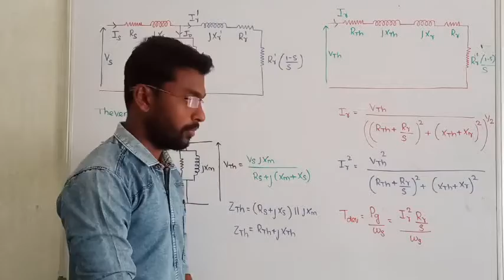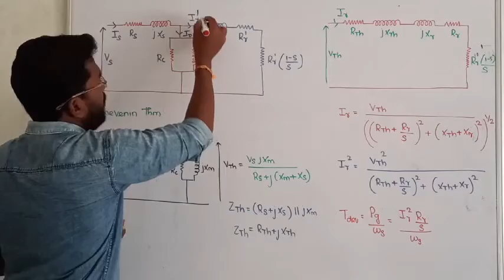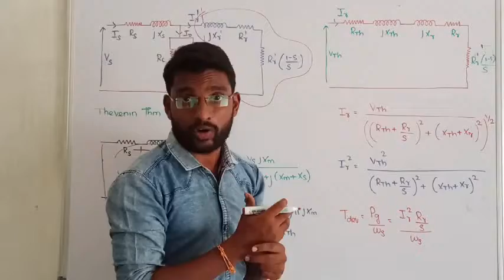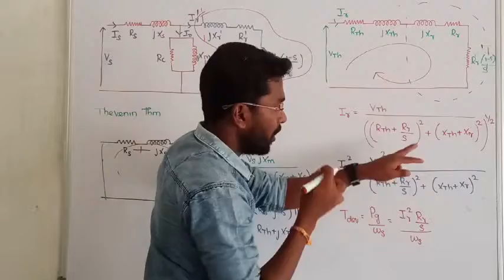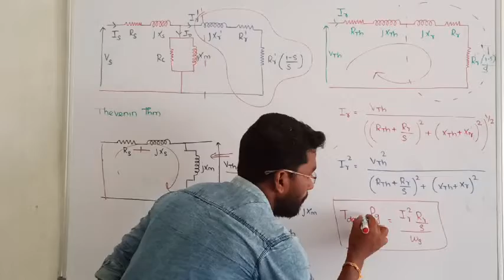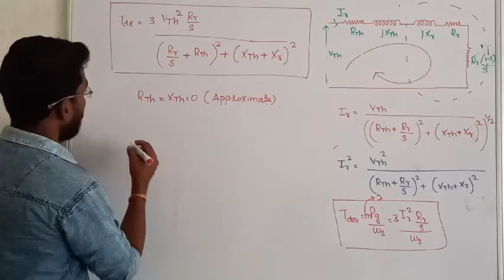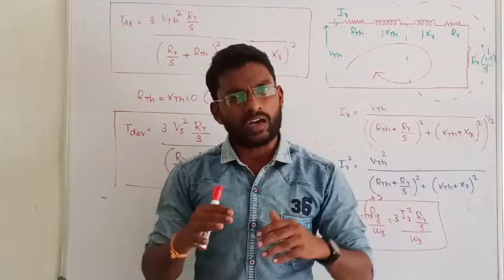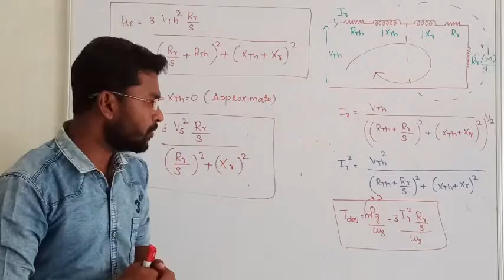12. TORQUE EQUATION-2 OF INDUCTION MOTOR II INDUCTION MACHINES IN TAMIL